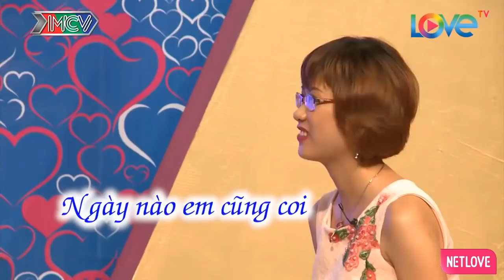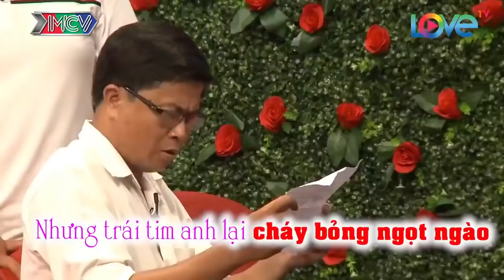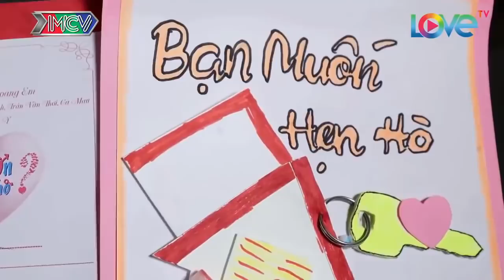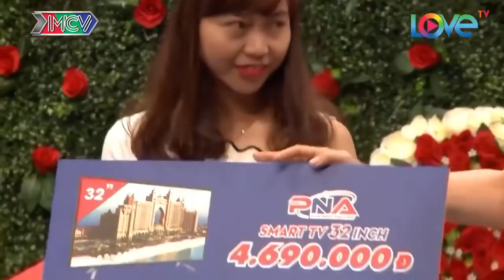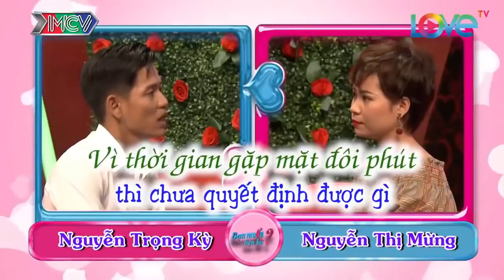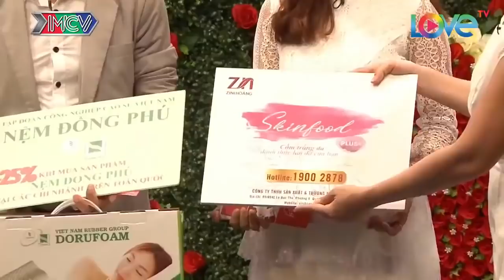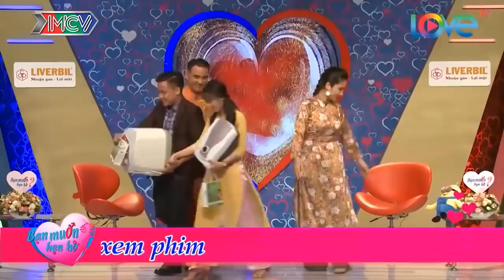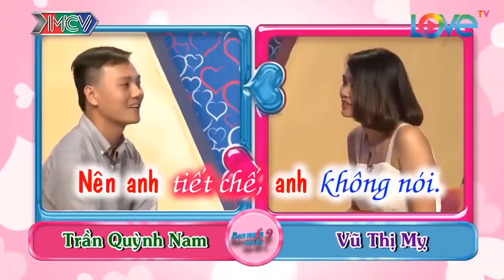Cả Trường Quay CƯỜI VĂNG HÀM Khi Thầy Bói Phải Xem Nhân Tướng Trước Khi Bấm Nút Hẹn Hò Và Cái Kết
69 Cách Yêu là trang cập nhật những chương trình hẹn hò, ghép đôi, mai mối hot nhất hiện nay BẠN MUỐN HẸN HÒ, HẸN ĂN TRƯA, VỢ CHỒNG SON, YÊU LÀ CƯỚI, MAI MỐI CÙNG NGƯỜI LẠ